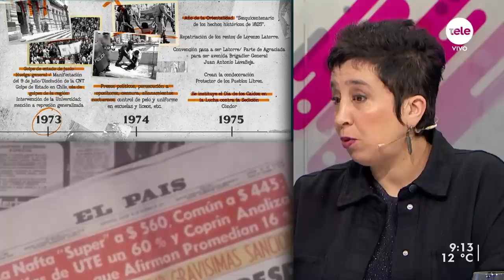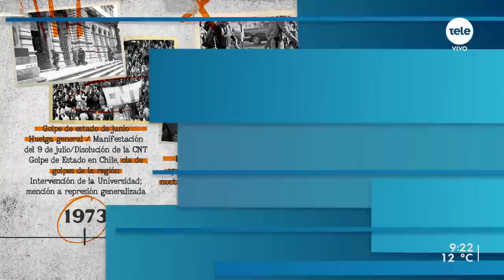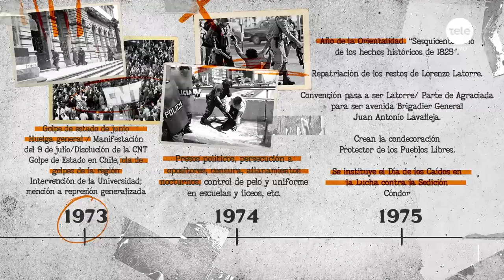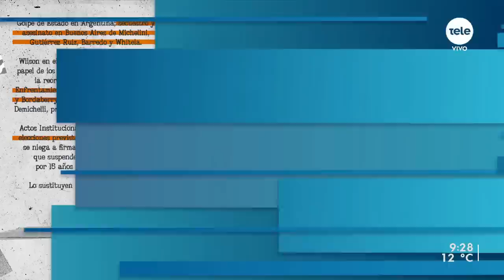"El golpe se esperaba, se sabía que algo así iba a pasar", dijo la historiadora Vania Markarian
¿Qué pasó a partir del 27 de junio de 1973? Conversamos con la historiadora Vania Markarian